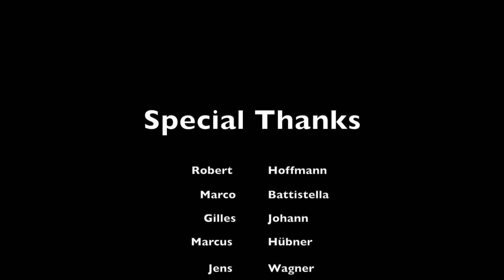Jean Muller | Beethoven: "Waldstein" Sonata No. 21 in C major, Op. 53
L. van Beethoven: Piano Sonata No. 21 in C major, Op. 53 "Waldstein"

Sonata No. 21, Op. 53 is generally known as the “Waldstein”. It takes its name from Count Ferdinand Ernst von Waldstein, Beethoven’s friend and benefactor, whom the piece is dedicated to. This Sonata represents a new stage in Beethoven’s work, characterized by a widening of the tonal space, diverse pianistic innovations and an even further increased sense of formal coherence. Beethoven was well aware that this sonata was a step forward for him. This is also illustrated by the fact, that the andante favori, initially intended to be the slow movement, was replaced by a slightly mysterious short introduction that enhances the work's architectural balance. The allegro con brio, the first movement, goes far beyond previous first movements in terms of breadth and modulating intensity. It is based on strongly contrasting thematic elements, thus allowing Beethoven to give the development a new dramatic dimension, venturing into particularly daring modulations. The Introduzione develops gently, as if emerging from profound silence. The sonata ends with a significant virtuoso rondo whose theme, according to Jürgen Uhde, is based on the song of a boatman on the Rhine. It is developed above a long harmonic pedal. The interludes of the rondo are quite brilliant, and the movement goes on to finish with a euphoric prestissimo coda with thrilling trills, glissandi octaves and a triumphant fanfare.

recorded in Luxembourg (L) in September 2020